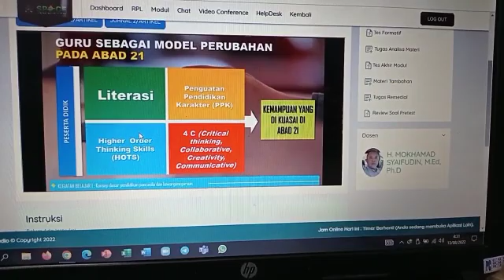0431 PPG 2A AM PPKN